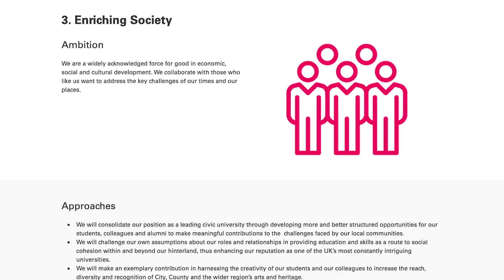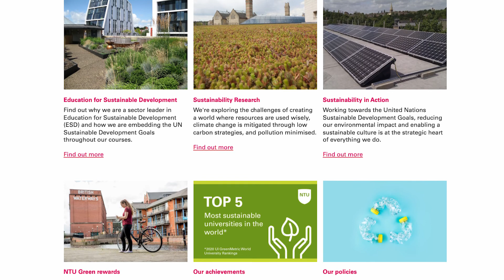Embracing Sustainability and Net Zero Carbon at NTU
Our Embracing Sustainability and Net Carbon strategy at NTU enables a culture of sustainable development across the NTU community. In this video our Chief Operating Officer Steve Denton introduces our Net Zero Carbon ambitions and Sustainability Strategy.